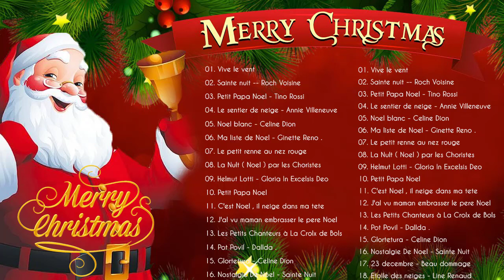Die besten Weihnachtslieder ever_Sammlung der 20 besten Weihnachtslieder_DIE BESTEN WEIHNACHTSHITS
Ich wünsche Ihnen die entspannendsten Momente beim Anhören dieser Songs